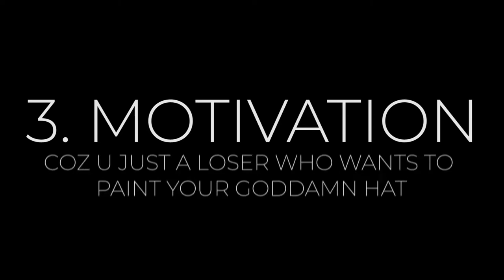HOW TO CUSTOM PAINT YOUR HAT